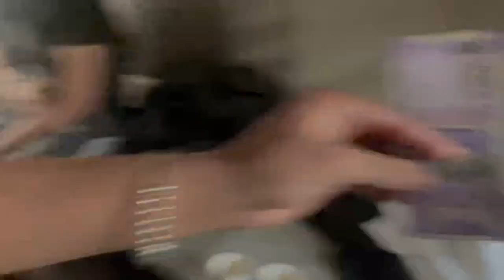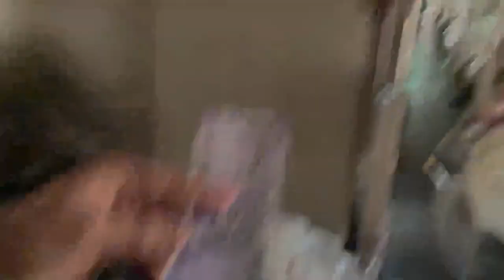WAY TO GOA🌴 FUNNY VLOG❤️🤣